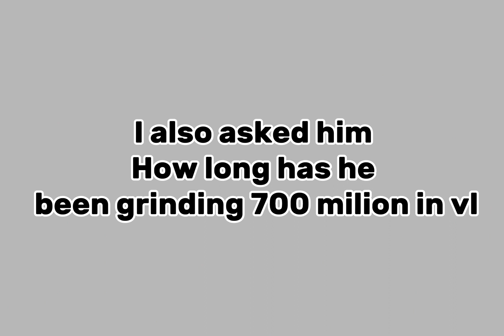RACING one of the RICHEST player in Roblox vehicle legends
Aiming for 3k!